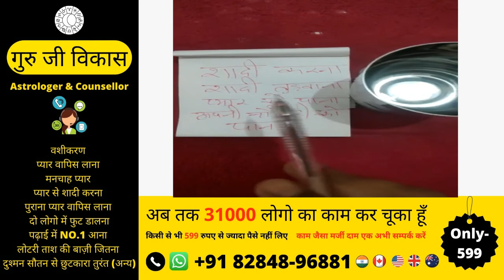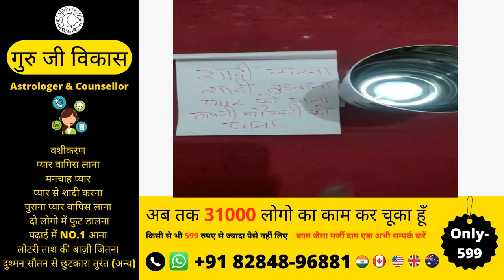यह वशीकरण कभी भी आपके साथ धोखा नहीं करेगा यह वशीकरण अभी करके देगा